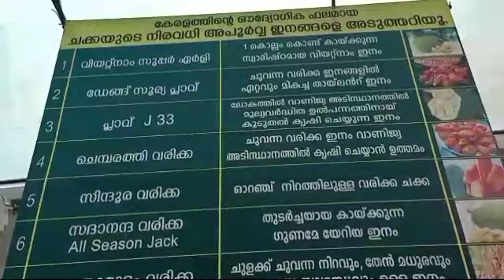Nursery shopping vlog